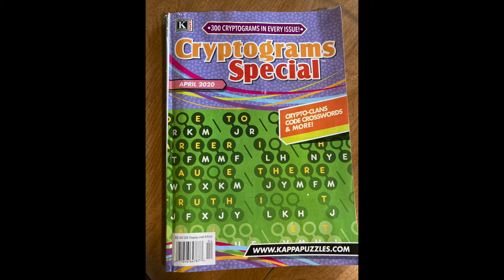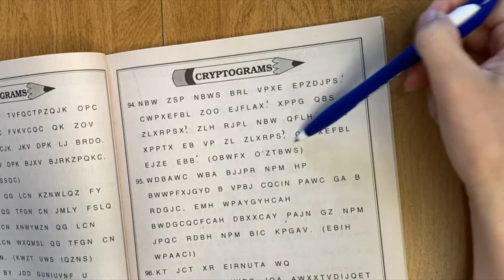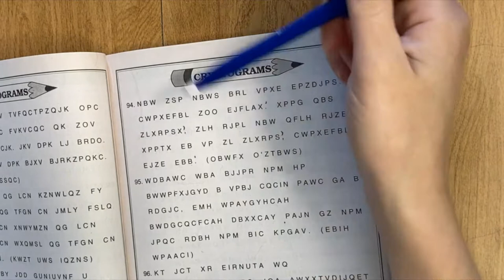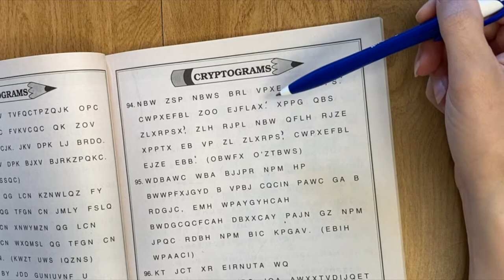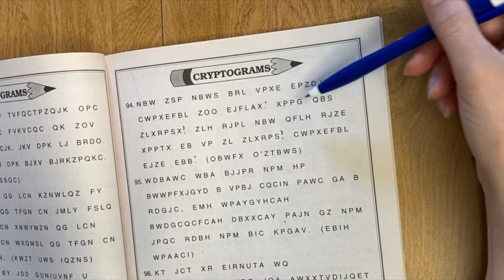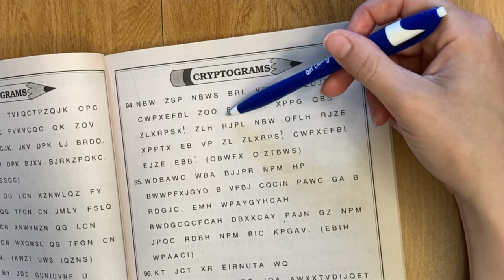Solving a cryptoquote word-by-word in real time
Here's how I solve a cryptoquote word-by-word.
If you have one you want to see done, put a link in the comments!

This is puzzle 94 from "Cryptograms Special" by Kappa Puzzles:
94.

N B W    Z S P    N B W S    B R L    V P X E    E P Z D J P S.

C W P X E F B L    Z O O    E J F L A X.    X P P G    Q B S

Z L X R P S X,    Z L H    R J P L    N B W    Q F L H    R J Z E

X P P T X    E B    V P    Z L    Z L X R P S,    C W P X E F B L

E J Z E    E B B.    ( O B W F X    O’ Z T B W S )